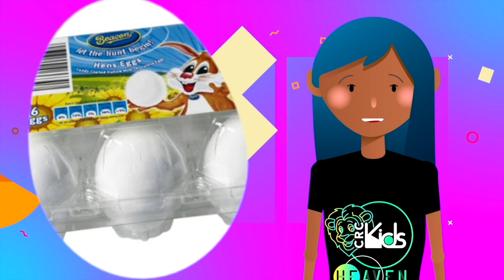HEROES OF FAITH - JESUS (PRIMARY SCHOOL)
We can all learn from the amazing Heroes of Faith in the Bible. This video is all about the ultimate Hero of Faith - Jesus.